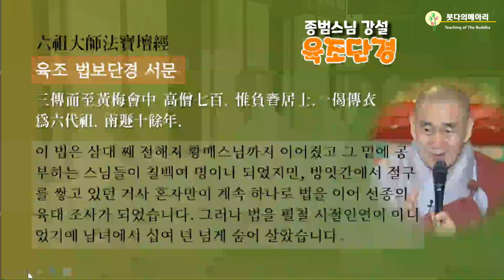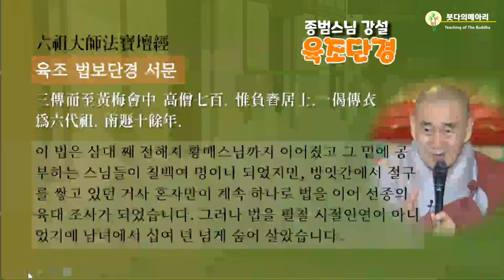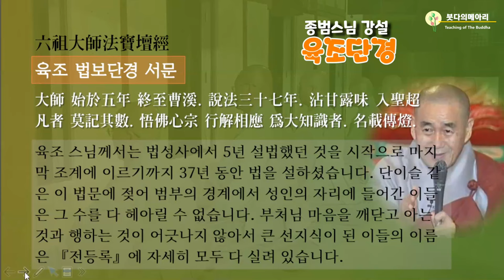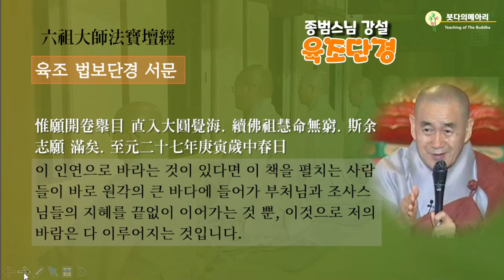종범스님 강설_육조단경 제1강 / 곧 바로 사람의 마음을 가리키고 참 성품을 보아야 부처님이 된다.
붓다의 메아리는 1986년 범어사 문장 능가큰스님의 ‘7일간의 법화경 강설(장소: 새마당예식장 예식실)’을 영상으로 촬영 제작하게 된 것이 시청각포교의 시발점이 되었다. 이후 부산의 양정 불교회관에 ‘시청각포교원 붓다의 메아리’란 이름으로 사무실 겸 편집실을 두고 카세트테이프에 스님 법사님들의 음성을 담아 우편으로 불교도들에게 보내게 되었고(회원 약 5,000명) , 286 도스 컴퓨터를 도입하였고, 다가올 인터넷 포교 시대를 대비하여 자료를 제작하고 수집하였다. 그리하여 부산 시내 각 사찰의 행사 및 법회에 참석하여 법문 녹음 및 녹화를 계속하였으며 많은 분들에게 법음을 전하려고 무진 애를 쓰기도 했다. 인터넷시대와 스마트 폰 시대를 맞아 금세기에 남기기 힘들 경전강의를 영상으로 남기게 된 것을 천만 다행으로 생각하며 다행히도 블러그와 유튜브 매체를 통하여 불교를 전하게 된 것은 다행으로 생각한다. 후세에 불교를 올바르게 공부하기 바라는 불교도에게 많은 도움이 되었으면 하는 바램이다. 주옥같은 강해를 해주신 원조각성스님께 감사드리며 강해 내용을 그때(90년대) 보다좋은 영상으로 남기게 해 주신 양진목 거사님에게 다시 한 번 감사드린다.  붓다의 메아리 도휴(道休) 송용호합장